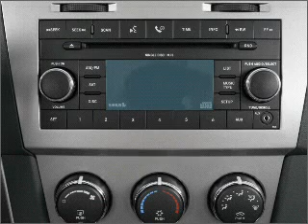2009 Dodge Avenger - Pittsburgh PA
Year: 2009
Make: Dodge
Model: Avenger
Trim: SE
Engine: 2.4 liter inline 4 cylinder 16 valve
Transmission: 4-Speed Automatic
Color: Light Sandstone Clearcoat Metallic
Mileage: 50
Address:
2690 West Liberty Ave